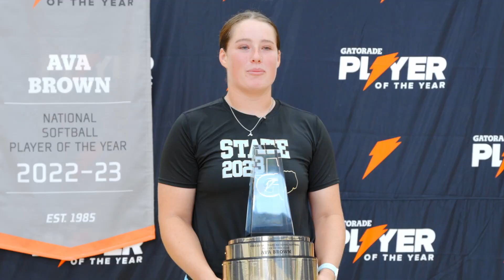Ava Brown: 2022-2023 Gatorade National Softball Player of the Year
Back-to-back state championships. First team All-American. 830 career strikeouts. And now, the 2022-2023 Gatorade National Softball Player of the Year. Congrats, Ava!